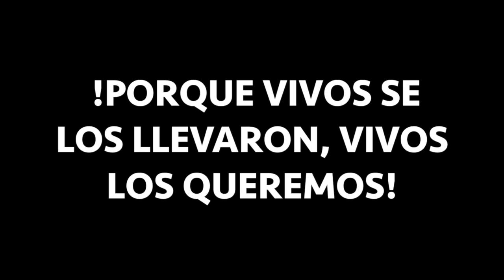Grito de Justicia: por los 43 Normalistas de Ayotzinapa